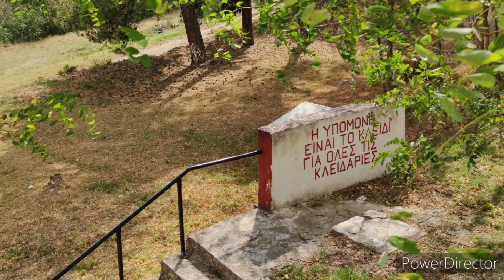28 Αυγούστου 2021.Καλλίφυτος Δράμας